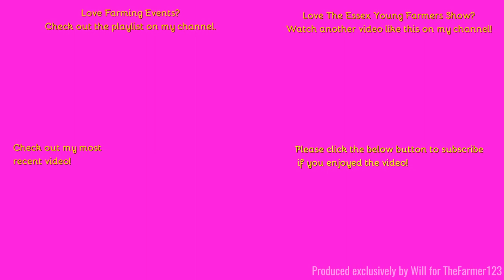Farming Events 2023 - Essex Young Farmers Show: Part 7 of 8: Stationary Combines & Telehandlers.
Hello,
Welcome to the penultimate part of the Essex Young Farmers show!

Outtro Music:
Comment Rules (Last Update: 12th June 2017):
1. Do not swear or be rude in the comments. Any comments that contain this will be removed by me. Equally if I decide there is an aggressive comment towards me or someone else, that will also be removed.
2. Use correct grammar and try to use correct spelling. I want the comments section to be presentable. If there is deliberate misuse of grammar and spelling I will not reply to the comment, More on this below.
3. Try not reply to everyone with their comments in each video, as I will do that but if you can help someone and I do not get there first than please do.
4. I am up for constructive criticism so if you have any for any video than please do leave it in the comments section and let me know and I will do my best to resolve this.
5 - NEW: NO fake comments, and by this I mean bots spamming me. I have had this in the past and it's not fun getting excited that you have a new viewer when it's actually just a bot. Any comments that contain this will be removed by me & flagged to YouTube for spam.
6 - No previous comments, and by this I mean copied & pasted comments that have been previously posted before and I have replied (If I have not replied at the time of post then fair enough, I will reply on the latest). There is no need for the same one comment, but on two videos to be posted twice. Not only does it waste my time answering it again but it waists yours too!
7 - No links to be posted in my comments due to safety reasons. If you want to show me a channel use that one if its yours or quote the name, not the link! Any comments that contain this will be removed by me.